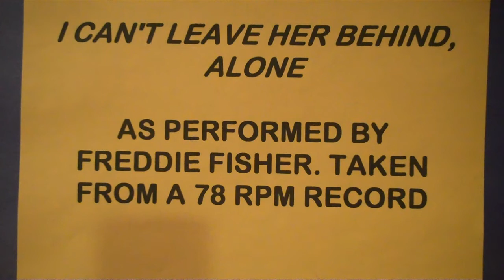I CAN'T LEAVE MY GIRL BEHIND FREDDIE FISHER.MP4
"I Can't Leave My Girl Behind" as performed by Freddie Fisher and his Band. The double entendre "I just can't leave her behind, alone" is witty without being vulgar. Check out the euphonium solo at 1:06.